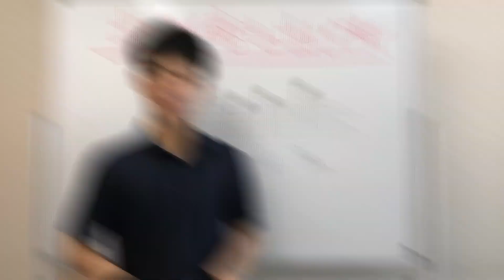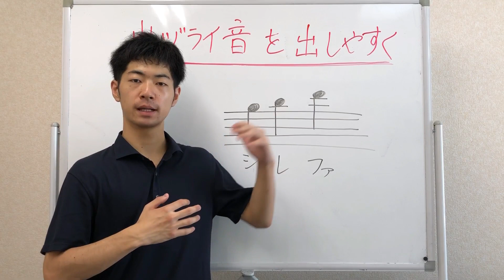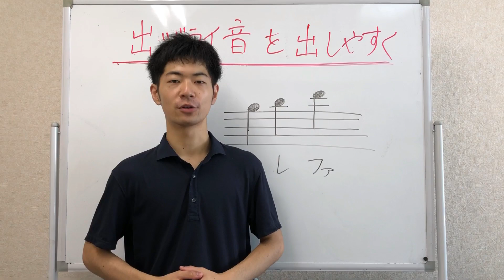【初心者トロンボーン上達講座】出づらいB、高いD、高いFの音を響かせられるようになる方法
トロンボーン２年目以降に生まれる悩みをまとめた
【トロンボーン大全はこちら！】

《受け取りステップ》
①上のURLをポチッと押す
③２分で終わるカンタンなアンケートに回答
➡︎テキストが届きます！

《Zuckyってダレやねん！》

小学校でトランペットを始め、
中学校でも続けようと思ったが
楽譜が読めずオーディションであっけなく落選。

１つ上の仲の良い先輩に
「トロンボーンやってみる？」と
声をかけてもらいトロンボーンに出会う。

最初こと「Tpがよかったな...」と思っていたが
その後すぐにトロンボーンの魅力に気がつき

そこからズブズブと
トロンボーン沼にはまりこみ
高校・大学と継続。

高校２年の時、
コンクール曲によって
当時最もニガテとしていた「高音域」に
向き合わざるを得なくなるも

『音色を極めればイイや〜』

とたかをくくっていたことによって
ざまあ見ろというぐらいに人生最大の挫折を味わう。

結局本番でも盛大にハズし
全体に迷惑をかけ

そこから「高い音に向き合おう」と決心。

再度、初心者としてゼロから見直し
そのなかで『ブレス』の重要性に気がつく。

ブレスにより高音域の悩みを克服し
現在は具体的なトロンボーンの上達方法を
初心者にも分かりやすく解説、発信を行なっている。